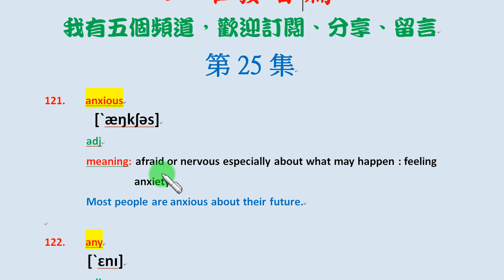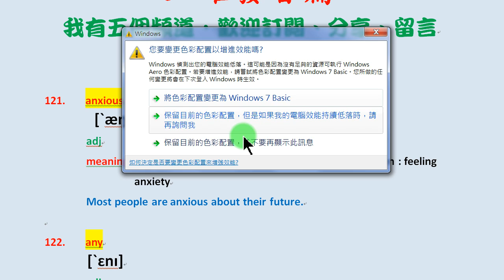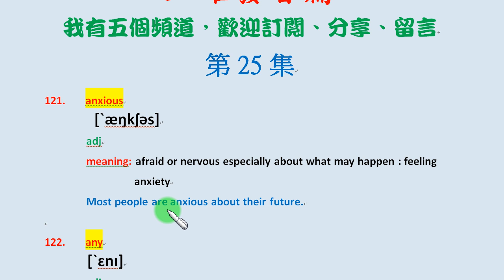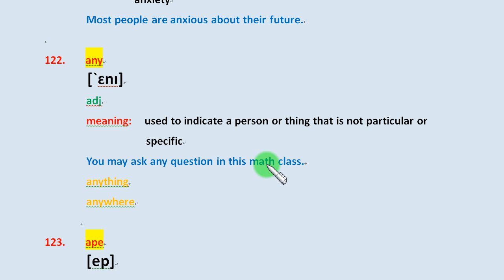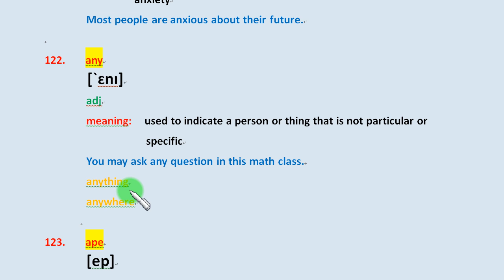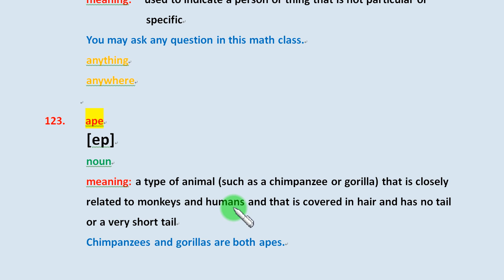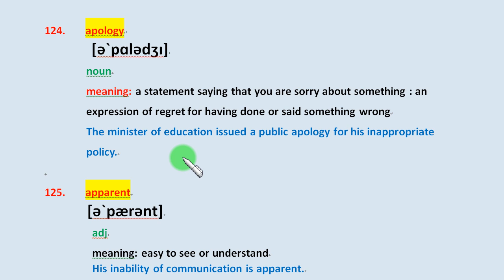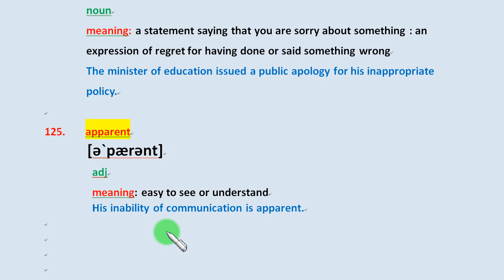第25集：anxious, any, ape, apology, apparent等五個單字的美式發音